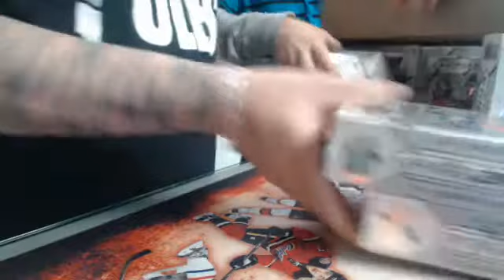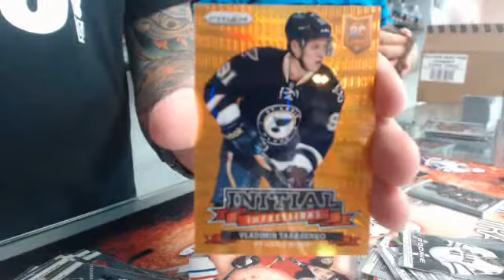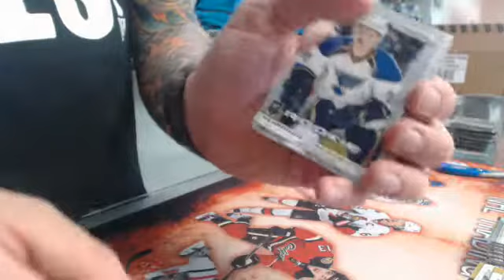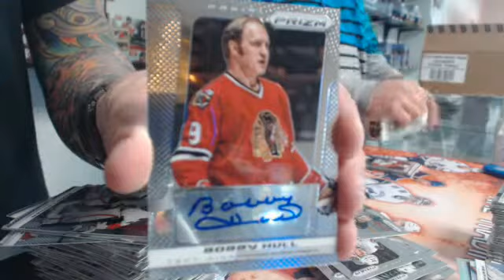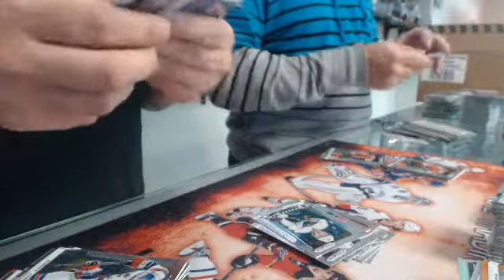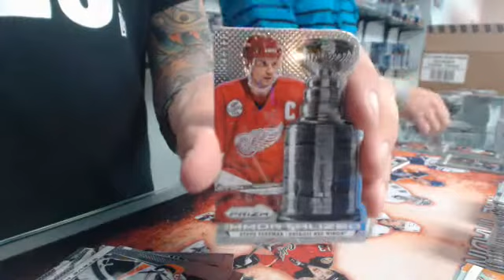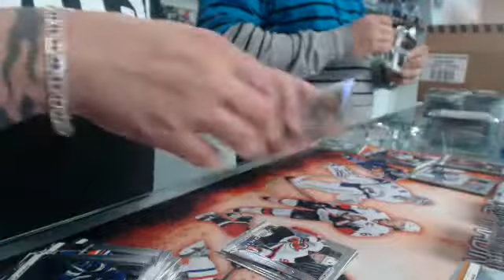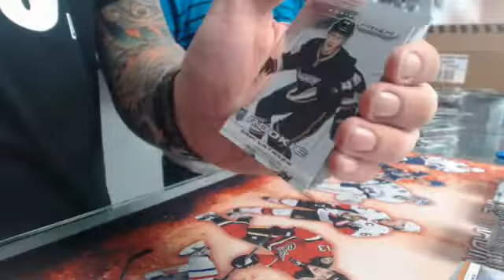450 Sports #450 - 2013/14 Prizm hockey case break (12 boxes)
450 Sports #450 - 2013/14 Prizm hockey case break (12 boxes)